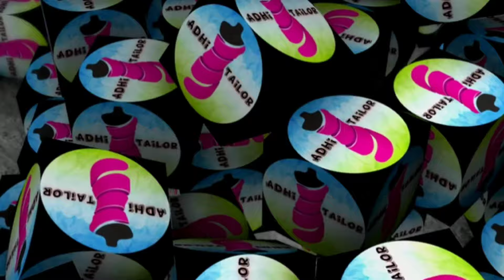Bust 39,middle chest 40,waist 32 Blouse cutting in easy method || Simple blouse cutting in tamil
அரைமணி நேரத்தில் Blouse cutting in easy method  || Simple blouse cutting in tamil

Today in this Tutorial You Learn Blouse Cutting and Stitching in Tamil of Simple Blouse Cutting and Stitching for that Blouse in Very Easy and Simple Step by Step with Full Tutorial on Simple Blouse.
If have You any Question Related to this Blouse Tutorial then Comment below this Cutting and Stitching of Simple Blouse.I am Reply as Soon as Possible with Answer of Question asked by You on Blouse Stitching.
So Friends I am See You in Our New Coming Tutorial Like this Blouse

Keep support🤝🤝